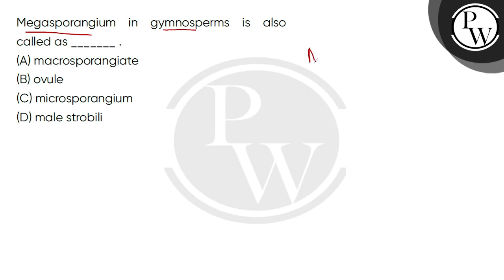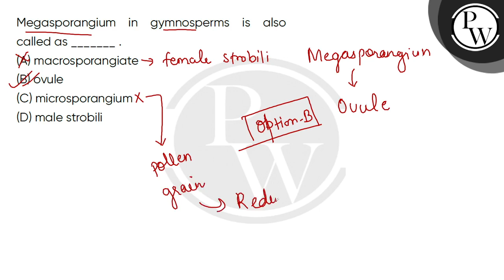Megasporangium in gymnosperms is also called as _______ .....